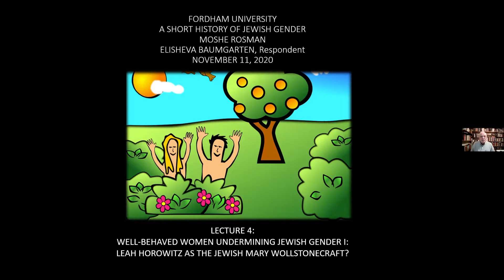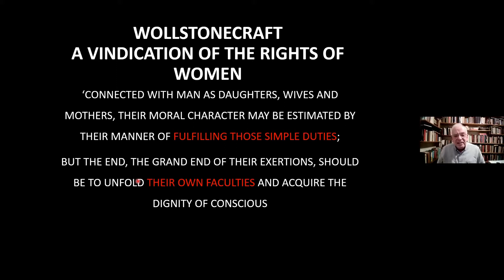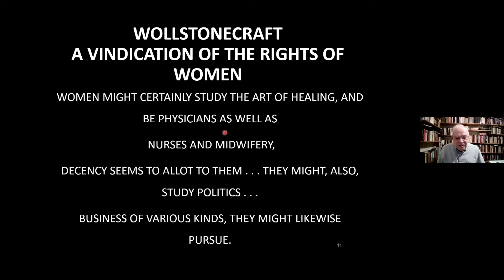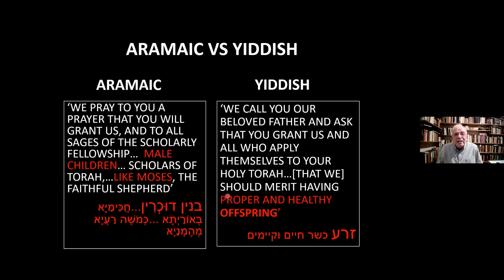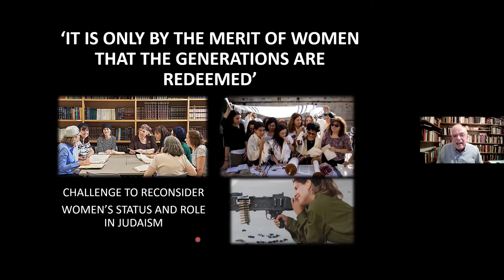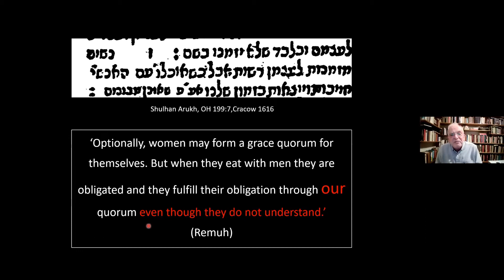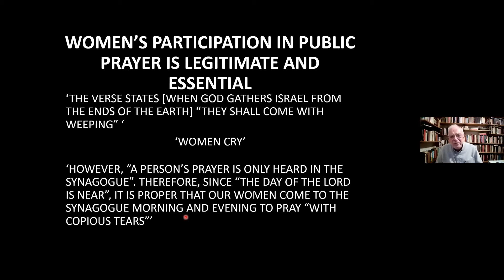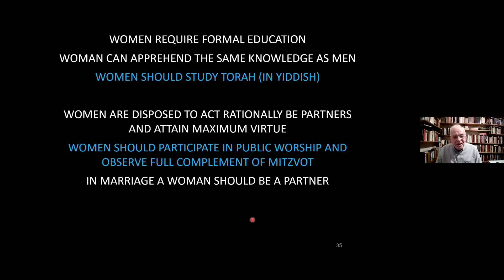Moshe Rosman, A SHORT HISTORY OF JEWISH GENDER IV: Well-Behaved Women Undermining Jewish Gender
Lecture 4: Well-Behaved Women Undermining Jewish Gender I: Leah Horowitz as the Jewish Mary Wollstonecraft?

The lecture focuses on the story of Leah Horowitz, a traditional woman, who demanded that traditional Jewish women gain cultural capital by transforming from facilitators to actors in Torah study, public prayer and performing mitzvot (commandments).
Respondent: Elisheva Baumgarten, Hebrew University in Jerusalem.

Elisheva Baumgarten is the Yitzchak Becker Professor of Jewish Studies at the Hebrew University of Jerusalem and the academic head of the Mandel Scholion Center for Interdisciplinary Research in the Humanities and Jewish Studies. Her research interests lie in the social and religious history of the Jews of medieval northern Europe (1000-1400), with a special interest in women and gender hierarchies. Professor Baumgarten is the author of Mothers and Children: Jewish Family Life in Medieval Europe (Princeton s, 2004; Hebrew publication: Zalman Shazar Center, 2006) and Practicing Piety in Medieval Ashkenaz: Men, Women and Everyday Religious Observance (Penn Press, 2014). As well as numerous articles on medieval Jewish history and gender. Professor Baumgarten has been a fellow at the Katz Center for Advanced Judaic Studies at the University of Pennsylvania, the Institute for Advanced Study in Princeton, the Institute for Advanced Studies in Jerusalem, and other institutions. Among many honors and prizes she has received is the 2016 Michael Bruno Memorial Award for outstanding Israeli researchers.

She is also the director of a research group, “Beyond the Elite” which seeks to explore what daily life was like for the Jews of northern France and Germany (Ashkenaz) from 1100 to 1350. “Beyond the Elite” broadens its gaze, looking past the upper echelons of Jewish society to understand and describe the textures and constructs that made up the lives of the “ordinary” members of these communities.

Moshe Rosman is a Professor Emeritus of Jewish History from Bar Ilan University. He is the author of several groundbreaking and award-winning books The Lords' Jews: Magnate-Jewish Relations in the Polish-Lithuanian Commonwealth During the Eighteenth Century (Harvard, 1990), Founder of Hasidism: A Quest for the Historical Ba'al Shem Tov (California, 1996), How Jewish Is Jewish History? (Littman, 2007).

Moshe Rosman is the recipient of the National Jewish Book Awards, The Zalman Shazar Prize, and the Jerzy Milewski Award.  This year, Professor Rosman received the Rothschild Prize, which is awarded in recognition of original and outstanding published work in the following disciplines: Mathematics/Computer Sciences and Engineering, Chemical Sciences and Physical Sciences, Life Sciences, Jewish Studies, Humanities and Social Sciences.

His research interests include Polish-Jewish history, Jewish gender history, historiography and Hasidism.